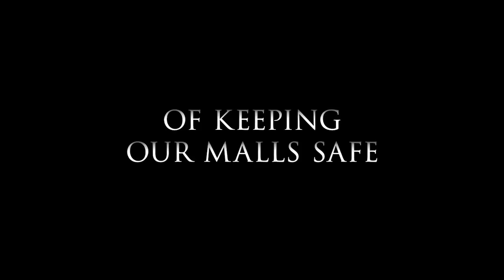Paul Blart: Mall Cop 2 | Official Trailer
After six years of keeping our malls safe, Paul Blart has earned a well-deserved vacation. He heads to Vegas with his teenage daughter before she heads off to college. But safety never takes a holiday and when duty calls, Blart answers.

***Rated PG for some violence.